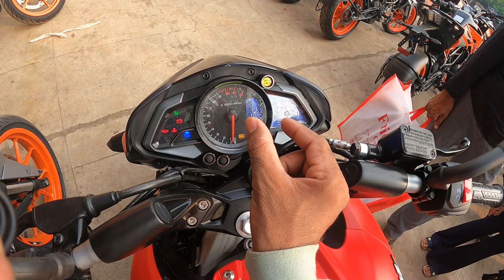2023 New Model Bajaj Pulsar NS 200 VS KTM Duke 200 Detailed Comparison With Review😍which One Best ??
2023 New Model Bajaj Pulsar RS 200 VS KTM Duke 200 Detailed Comparison With Review😍which One Best ??

hello guys aaj ke iss video me maine Bajaj Pulsar NS 200 VS KTM Duke 200 me compare ki hain baate ki hain kounsi bike aapke liye best rahegi and aapko kousni bike lena chahiye.

Chin mount
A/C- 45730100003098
IFSC- BARB0MOWAXX